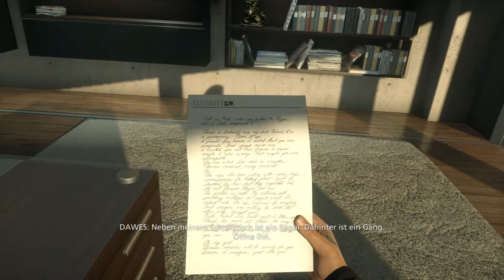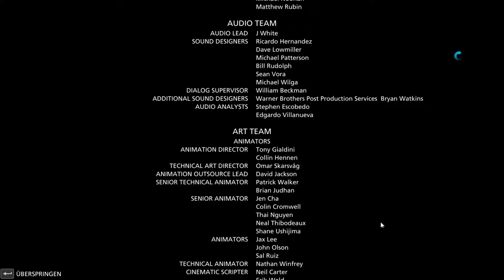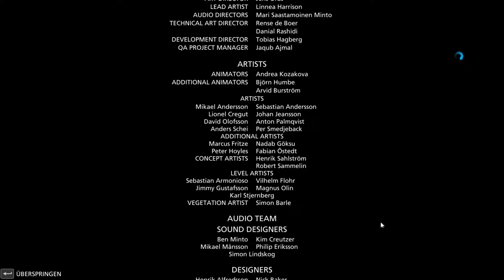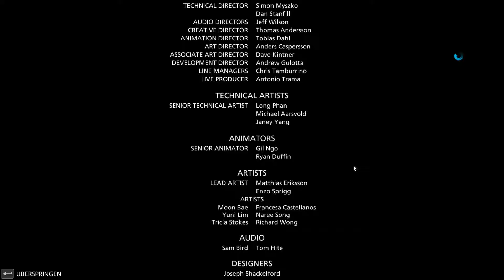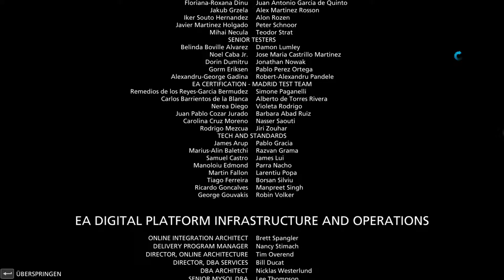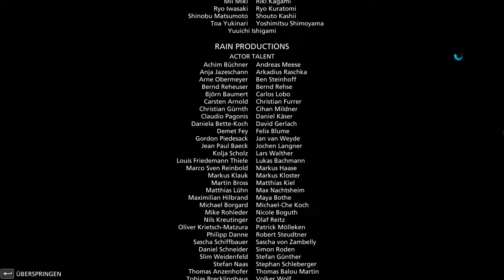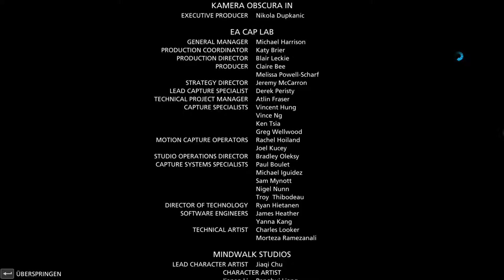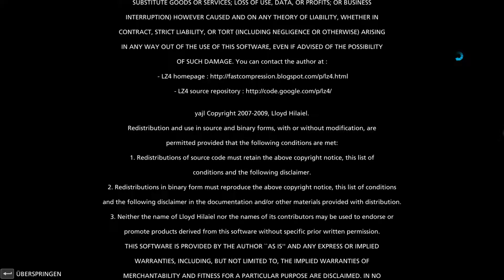Dawes Vermächtnis - Let's Play Battlefield Hardline (German/HD+) Part 017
►►►►►►►►►►►► Battlefield Hardline ◄◄◄◄◄◄◄◄◄◄◄◄